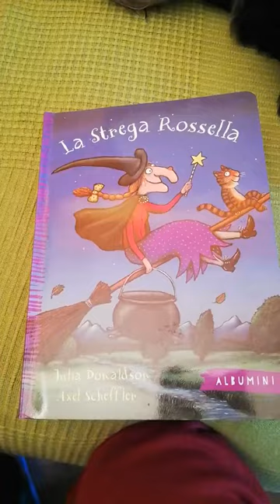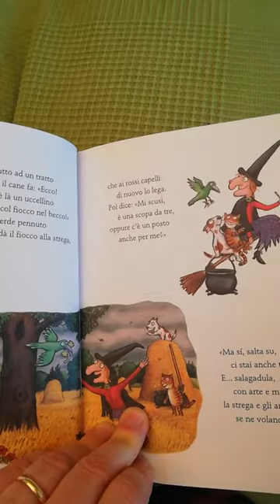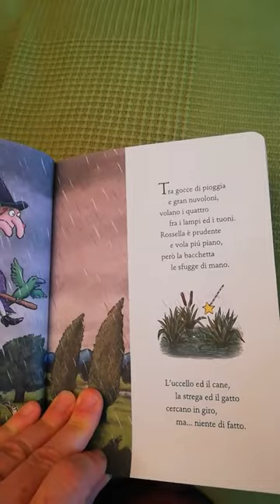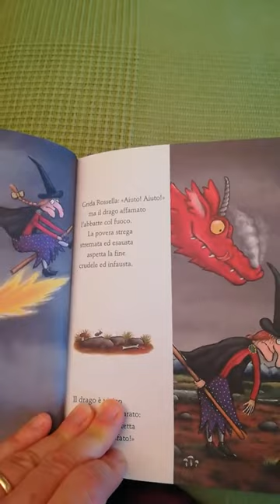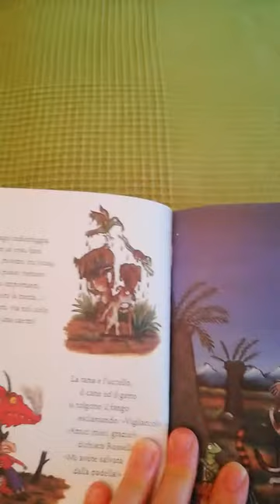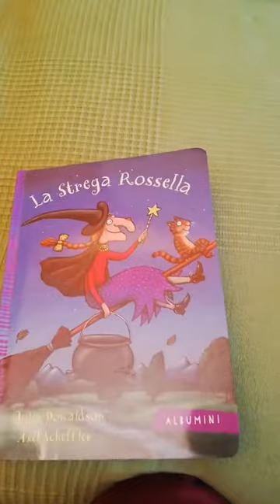LA STREGA ROSSELLA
La maestra Cristina A. legge LA STREGA ROSSELLA